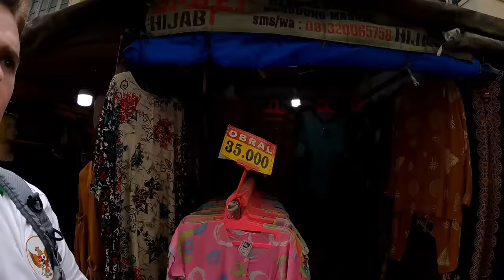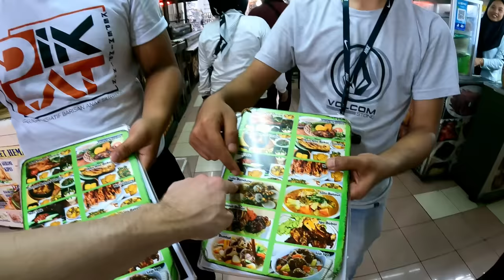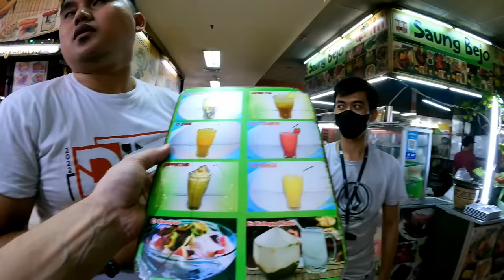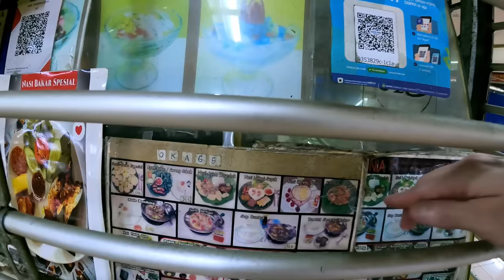Bandung's Best Market 🇮🇩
Let's explore Bandung's best market - Pasar Baru.

The market mainly exists in a "Trade Centre", which is what Indonesians call a very casual type of mall where it more resembles a market, except it's indoors.

There was a huge variety of products available there, including local traditional batik clothing. The local clothing I was looking for, however, was the jersey of Bandung's football team - Persib Bandung.

Usually when I hunt for a sports jersey it turns into a huge adventure to try and find one. Here, however, the football shirt was easy to find. That was thanks to the locals showing me where to go. Everyone I met in the market was very friendly. Even if they couldn't speak much English they were very willing to try to help me out.

After paying 2,000 rupiah ($0.13 USD) to use the bathroom, just so I could change t-shirts without getting bare-chested in front of the lady shoppers at the market, I was now proudly wearing my nice new 60,000 rupiah ($4 USD) Persib Bandung jersey.

With the football shirt mission complete, it was time to reward myself with some local food. There "Trade Centres" always have a food court on the top floor, so I headed there and ordered some Soto Bandung, a local soup.

It was some kind of beef in a clear soup with vegetables. It was tasty but felt healthy. I'm not sure about the price though. At 45,000 IDR ($3 USD) it seemed like double the price I'm normally selling these types of soups advertised at when I'm out and about. Since they didn't have any prices on their menu I'm a bit suspicious that they gave me the 'bule' aka 'white man' price.

After buying some more Bandung t-shirts in the market, I rewarded myself again. This time with a fresh coconut. The coconut vendor split the top open with only 4 chops and I had myself a nice and natural electrolyte beverage to slurp on as I wandered the streets.

I returned back to my hotel, which was 1km away by bicycle rickshaw, or a "Becak' as they're known in Indonesia. Again, I thought I was being quoted the foreigner price at 60,000 ($4 USD). When I travel that distance by car using the Grab app it's about 12,000. So it didn't make much sense for a bicycle rickshaw to cost 5 times that.

Anyway, I bargained it down a bit to 50,000 and headed back to my hotel. Perhaps being the only guest at Hilton Bandung that's ever arrived there in a becak.

0:00 Intro - Pasar Baru
7:00 Persib Bandung Jersey
13:52 Soto Bandung
28:37 Bandung T-shirts
36:55 Fresh Coconut
45:53 Quality T-Shirts
48:20 Becak (Bicycle Rickshaw) Ride